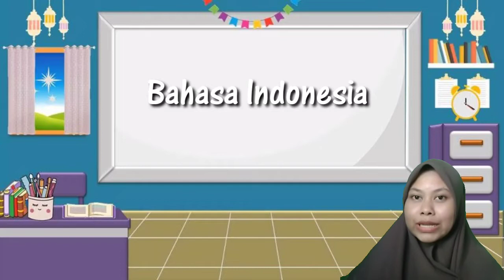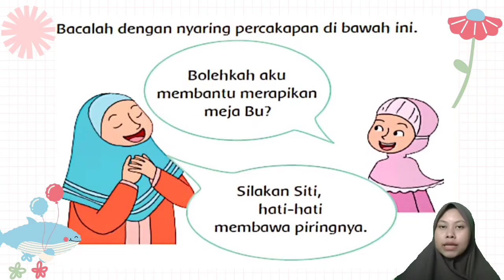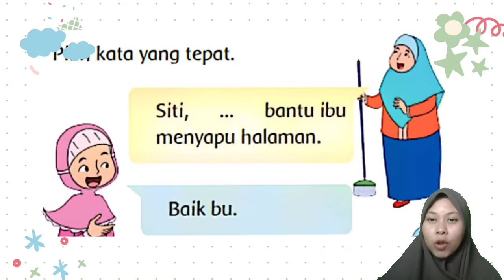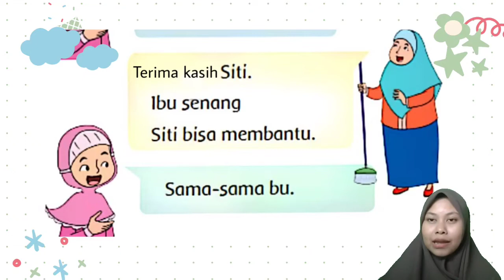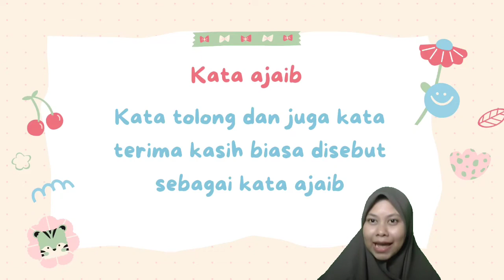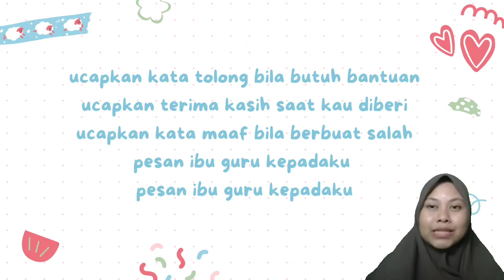Bahasa Indonesia Kelas 1 - Ungkapan Minta Tolong dan Terima Kasih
Video Pembelajaran Bahasa Indonesia Kelas 1 (Semester 2) Materi "Ungkapan Minta Tolong dan Terima Kasih".